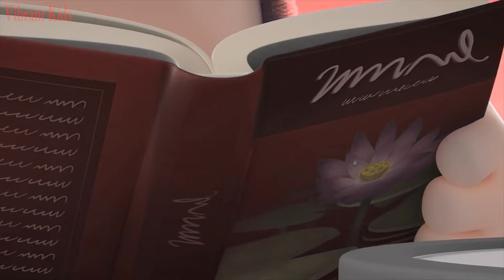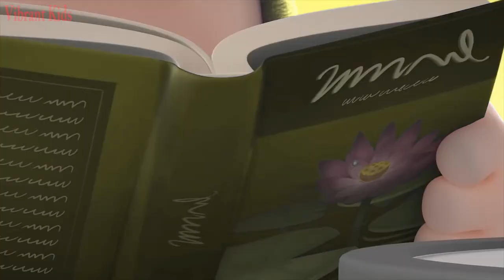Learn Characters Colors, Oddbods, Ben & Holly, Peppa Pig, Paw Patrol #34 | Funny Cartoons for Kids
Preschool Songs & Videos 3D
Your Preschool can learning all about primary, secondary and tertiary colors with this great video. Once they have watched the video they may even want to try mixing their own colors together! Try experimenting with paints, crayons, or markers.
Every Preschool boy and girl should learn their ABC’s. This great video will not only put a new spin on an old classic, but it will make learning the alphabet fun! Try playing this great video and learning the song and the ABC’s by watching the colored balloons float up to the ceiling!
Funny Colors Learning Toddlers Baby.

©Video: Copyright by Vibrant Kids